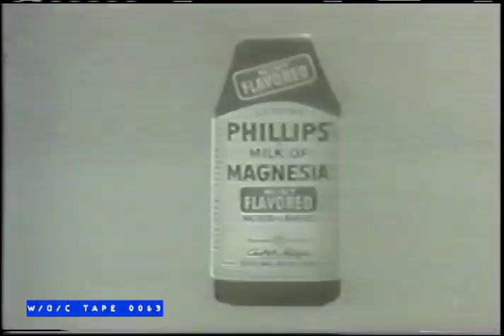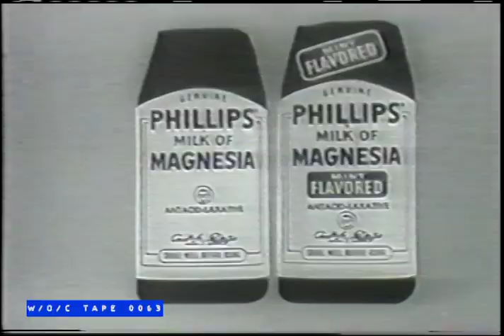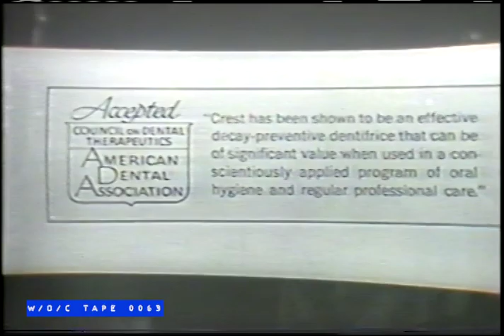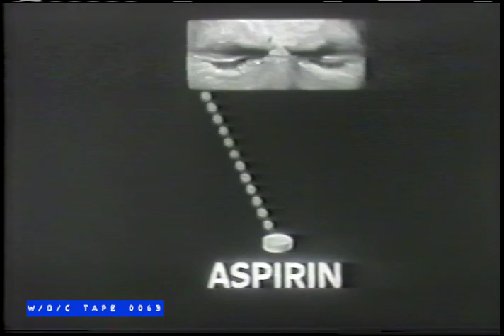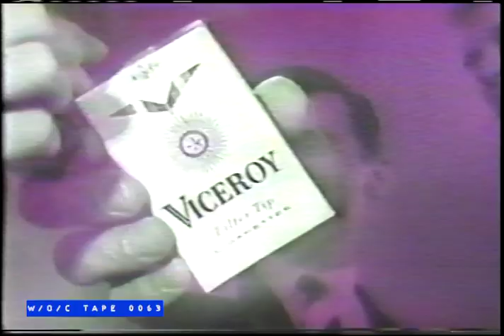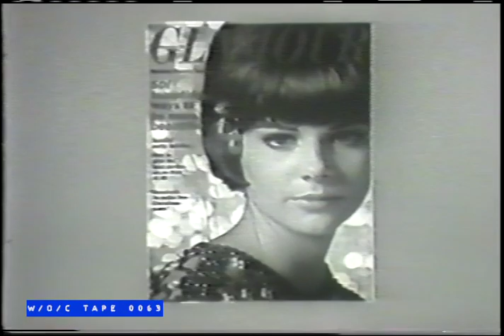WOC Tape 0063 Commercial Compilation "The Fugitive" - 1960s